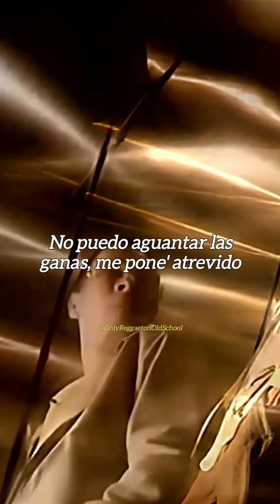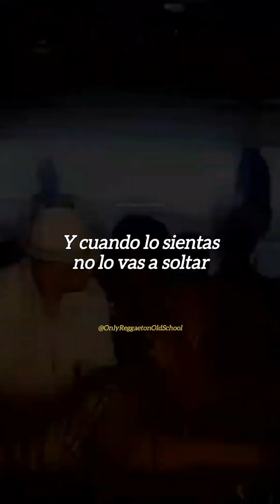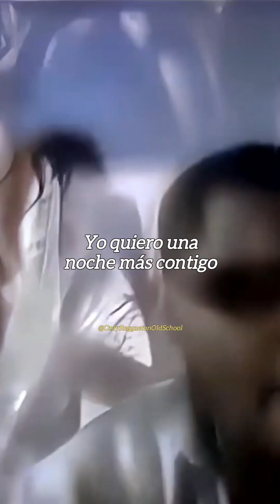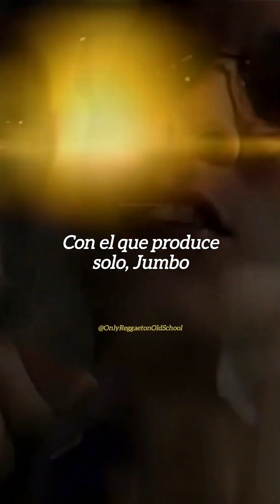Una noche más - Baby Rasta Y Gringo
Baby Rasta Y Gringo - Una noche más
Album: The Comeback